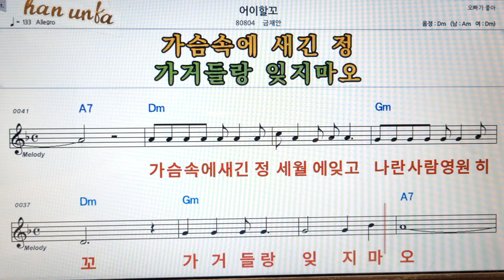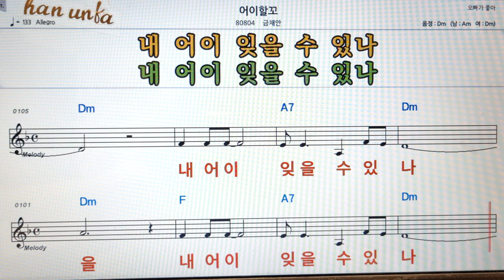어이할꼬/금채안👍노래 반주, 코드 악보,가라오케💋Karaoke*Sheet Music*Chord*MR